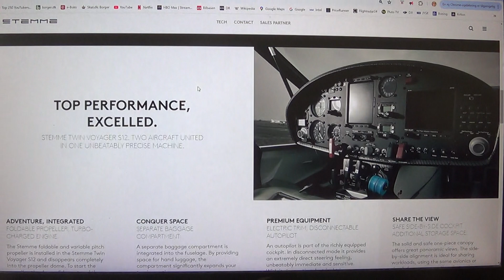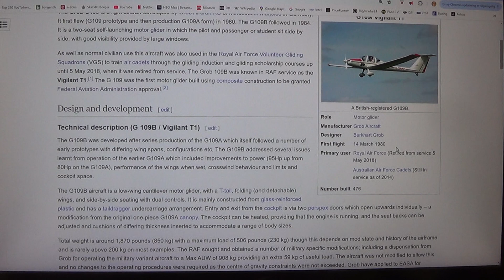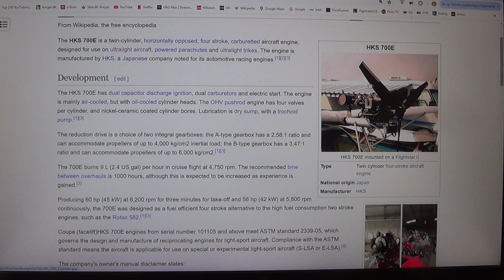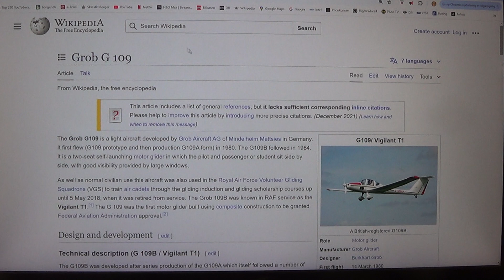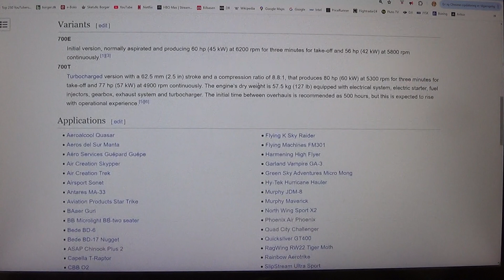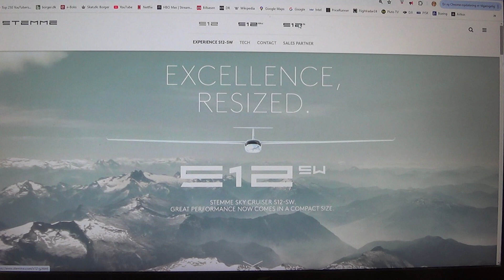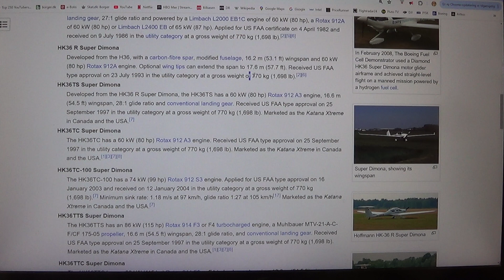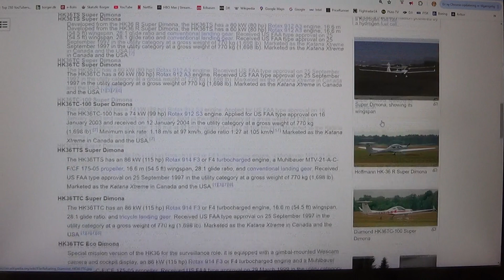MongoTV_12800 - FLY - Del 988 - Rejse Motorsvævefly - 3 af 3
DEL 988 - (Video er i 4 dele : Del 986 til Del 989). God TIRSDAG AFTEN. Der findes mange gode motorsvævefly, med et højt glidetal, som imellem 27-60. Men hvis man gerne vil rejse langt, som 10.000 vis af kilometer, som bliver det motorsvævefly nød til, at have en stor nok brændstoftank, til at kunne rumme 80-100 liter, så man har en rækkevidde, på omkring 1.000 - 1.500 kilometer ? Men det kommer jo an på, hvor man har tænkt sig at flyve, som over Stillehave over 1.000 kilometer åben hav ? Det er aldrig en god ide, at flyve over 1.000 kilometer åben øde hav, med et fly, med kun EN motor, hvis man får motorstop. Et vandfly der kan lande på vand, ville være bedst, og gerne med 2 motor. Men så man man have et flycertifikat til Twin med 2 motor, og andet. Der er også Ultralight motorsvævefly, på under 472.5 kilo eller 450 kilo. Jeg glemte at optage video, med det Pipistrel Sinus motorsvævefly.